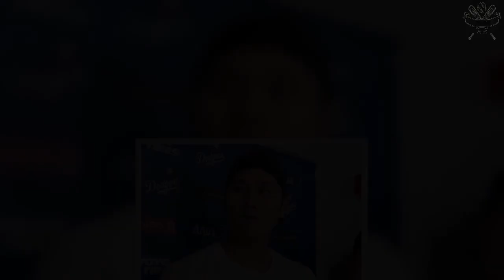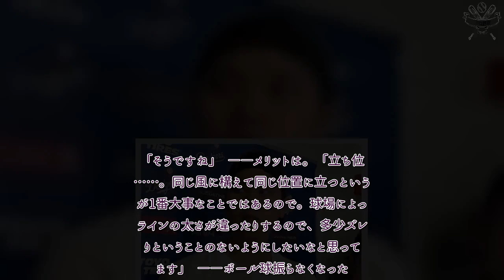プロ野球 速報！ 大谷翔平の見せる“覚悟” 怪我人続出も…思う仲間、ベッツ＆由伸は「必ず戻ってきます」